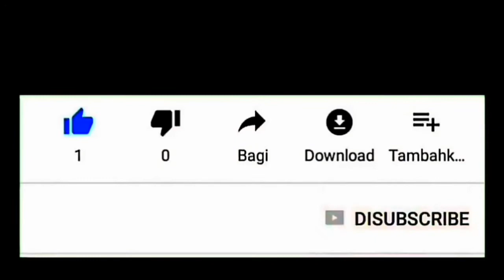BLAEN...!!! Komedi Jawa Timuran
Tak ada alasan untuk berlemas - lemasan, ayo cari kegiatan yang positif.